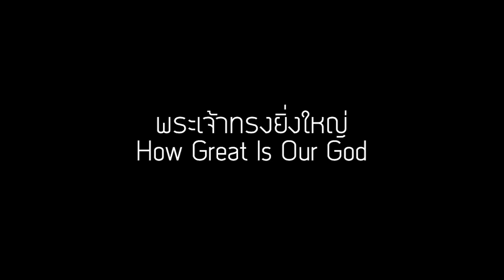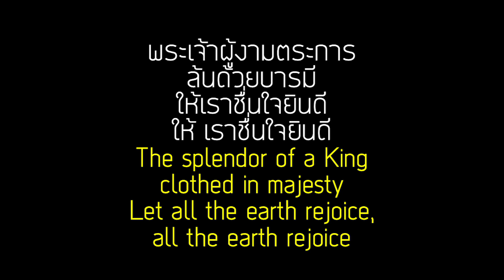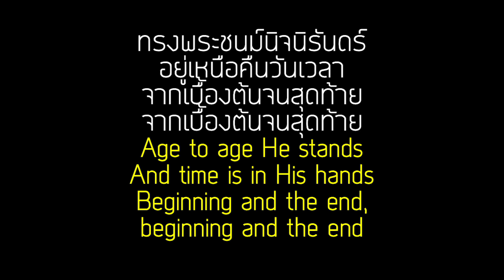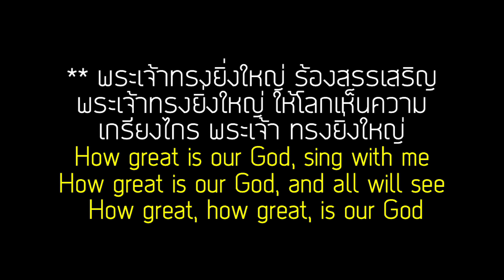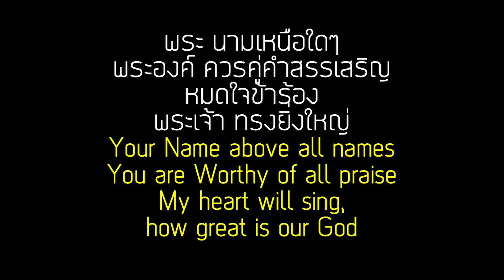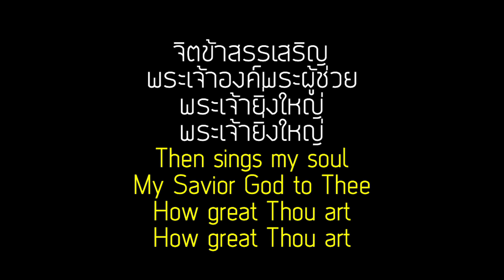English-Thai Praise and worship 8 พระเจ้าทรงยิ่งใหญ่ How Great is Our God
พระเจ้าทรงยิ่งใหญ่ How Great is Our God